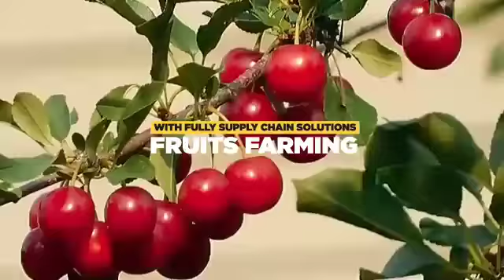Care-free Investment for Overseas Pakistanis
Video from Green Acre Farm Houses